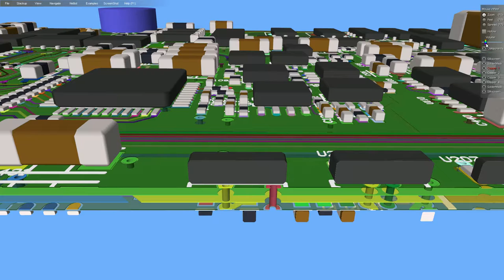ZofzPCB Cross-Section feature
Place mouse in desired cut point, press DEL key.
Keep DEL key pressed and move the mouse.
Alternatively, use a measurement marker for 2 point cut line definition.